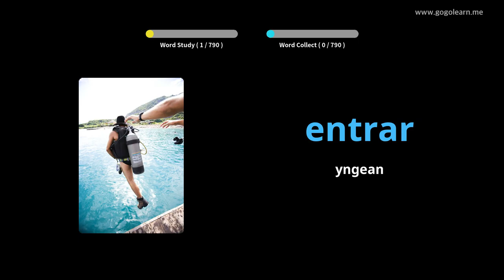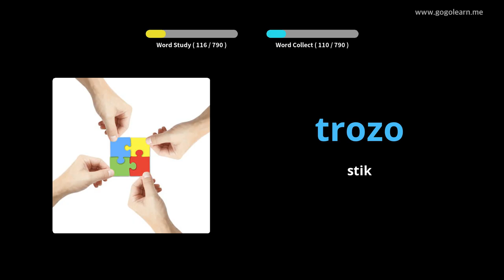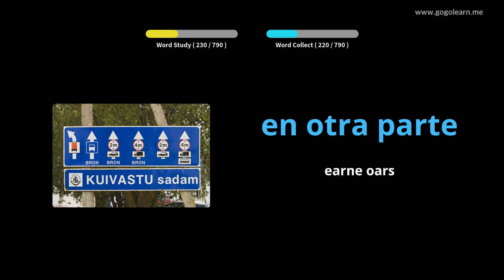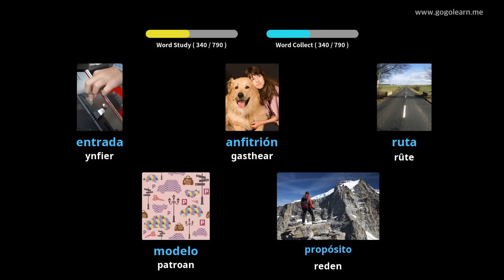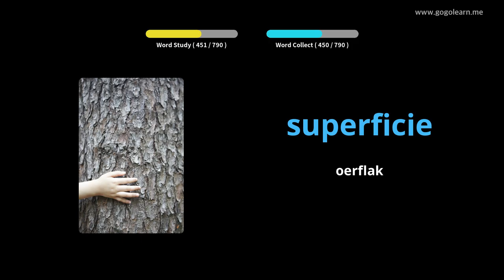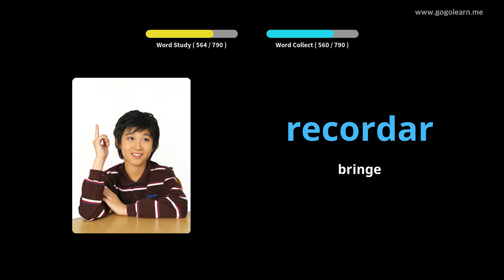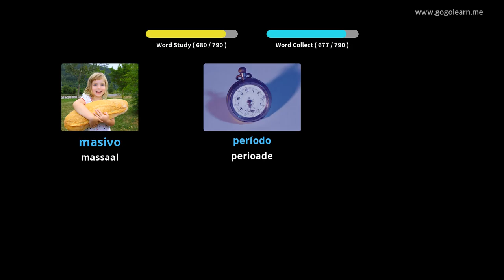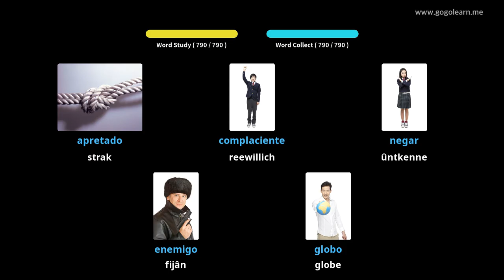Spaanske wurdskat harket wylst sliepen|Golearn